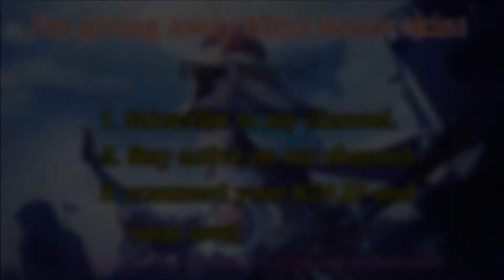Mobile Legends - NEW LANCELOT SKIN + SKIN PRICE! CHRISTMAS SKIN!